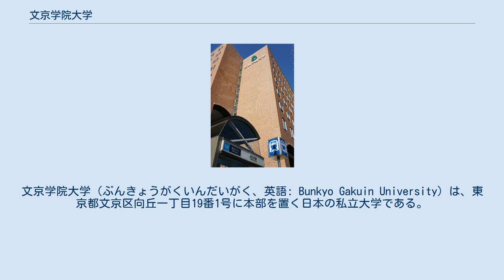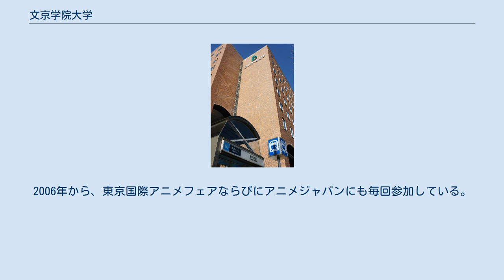文京学院大学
文京学院大学（ぶんきょうがくいんだいがく、英語: Bunkyo Gakuin University）は、東京都文京区向丘一丁目19番1号に本部を置く日本の私立大学である。
1991年に設置された。
大学の略称は文京学院、またはBGU。
 創設者は島田依史子。
学校法人文京学園が経営し、併設校に文京学院大学女子中学校・高等学校などがある。
女子大学で初めて経営学部を設置した大学である。
1991年の開学当初は文京女子大学と称したが、2002年校名変更後は男女共学である。
 2020年現在は、島田燁子が学園長、島田昌和が理事長、櫻井隆が学長を務めている。
 「誠実」(Sincerity)「勤勉」(Diligence)「仁愛」(Benevolence)の3つの言葉を校訓に定めている。
 スクールカラーはグリーン。
現代性、知性、自立とバイタリティをイメージさせる色として選ばれた。
補助的カラーとしては、薔薇色がある。
 学部 研究科 課外活動や自主活動で大学間のサークルが盛んである。
 2年からゼミ（演習）を選択するが必修ではない。
入室希望学生は、前期の成績・面接・試験で選抜され、2年時から本格的に活動が始まる。
 大学のポータルサイト (B‘ｓlink) は連絡に関する項目が主である。
2006年から、東京国際アニメフェアならびにアニメジャパンにも毎回参加している。